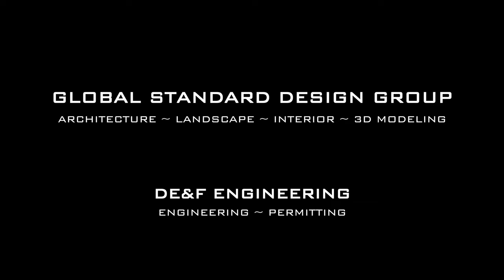537 Gallinule Sanctuary Belize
A contemporary masterpiece set in the jungle of Belize, 537 Gallinule boasts 3 bedrooms, 3-1/2 bathrooms along with extensive view terraces and an infinity pool - all 100% off-grid! Supported by 20,000 gallons of treated rainwater and a rooftop solar system, the home is accented by select granite and onyx finishes, beautiful hand-picked modern light fixtures, and a combination of Belizean hardwood and river stone!